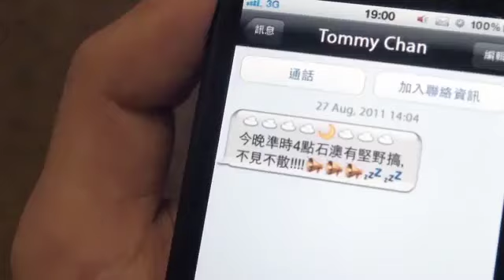'Beach', de Coca-Cola Hong Kong